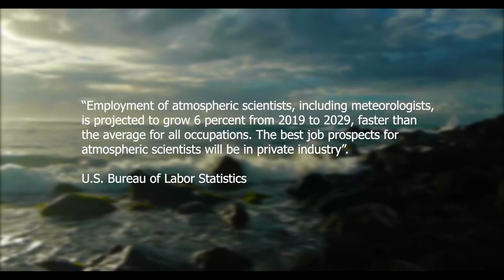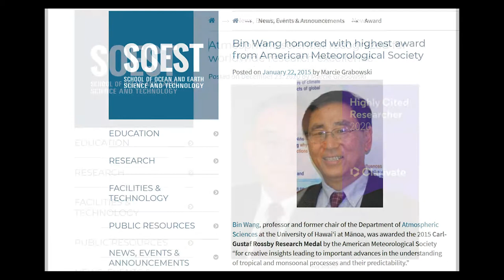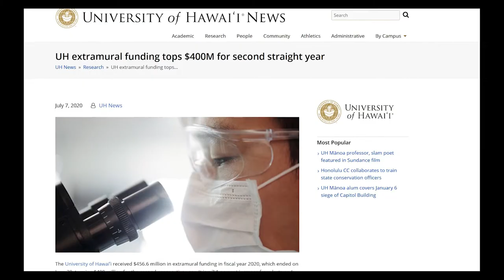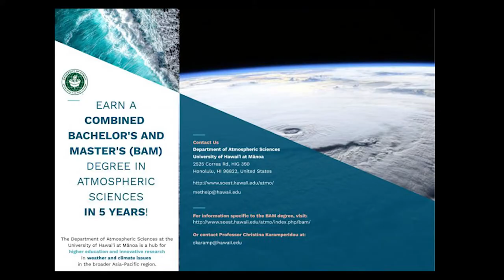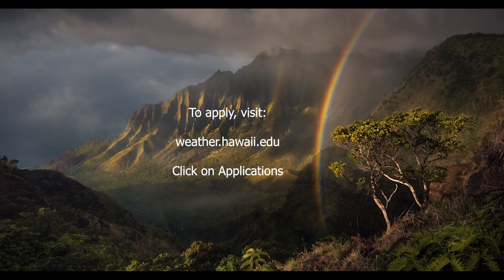ATMO Youtube HD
Join the Atmospheric Sciences Department at the University of Hawaii one of the best programs in the world.